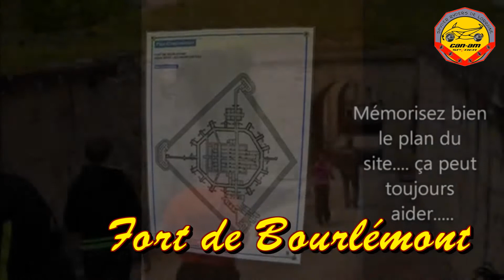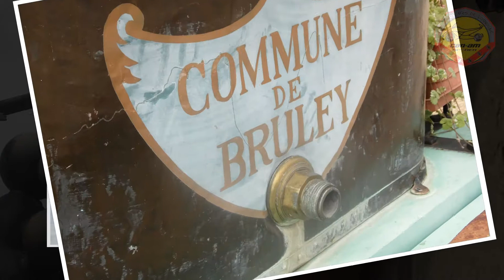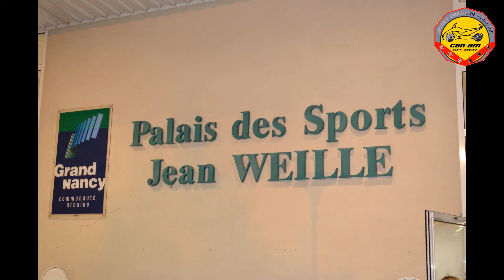Spyder Ryders de Lorraine - Rétrospective 2014 par Alain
Alain54 vous présente sa rétrospective des sorties réalisées par les Spyder Ryders de Lorraine en 2014.